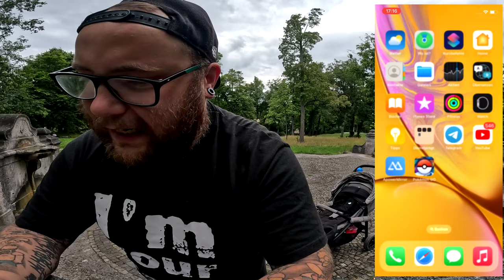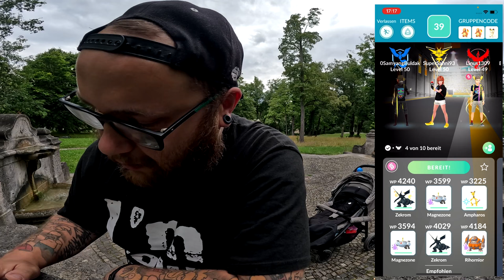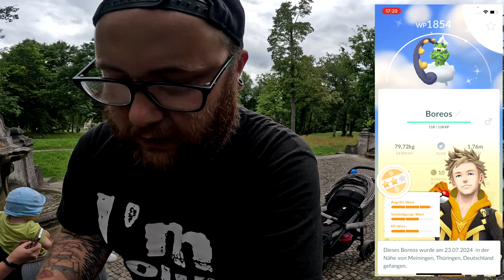Der MYSTERIÖSE TAXIFAHRER beim BOREOS Community RAID !!! | Pokémon GO Deutsch # 3061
GUMMA !!!